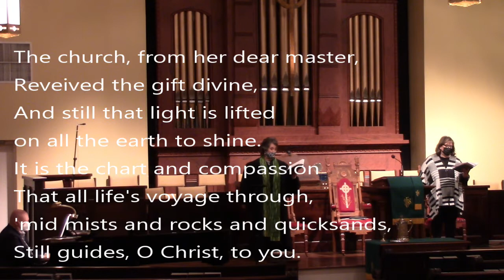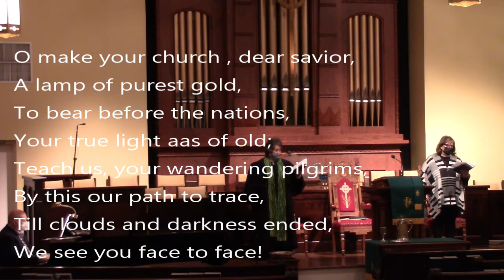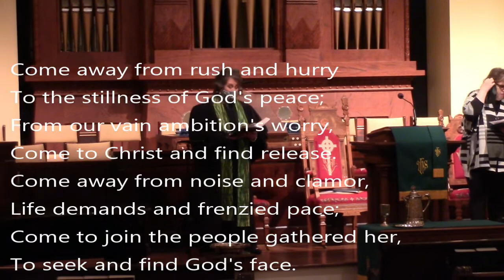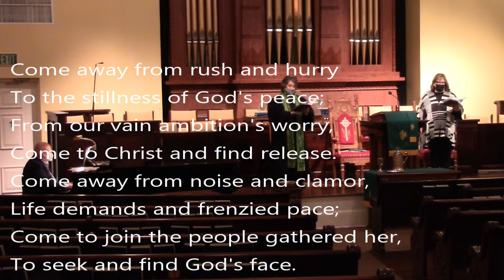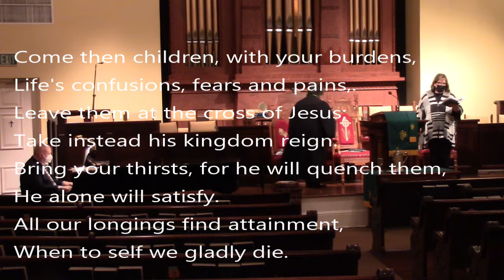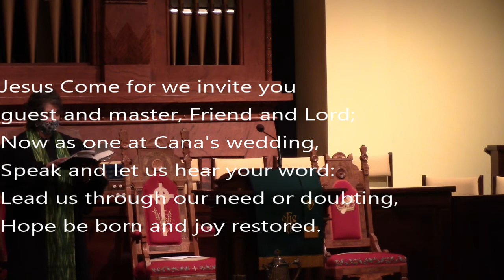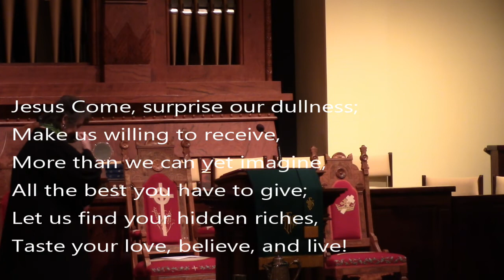01-16-2022 Worship Service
Jesu turns water into wine after his mother told him to. A differnt viewpoint with a mom's push to do the right thing.